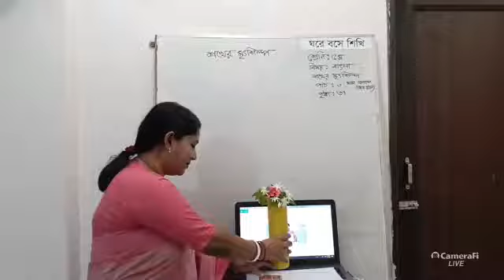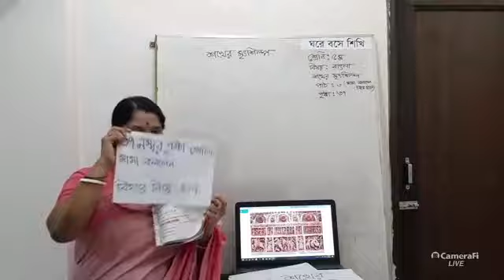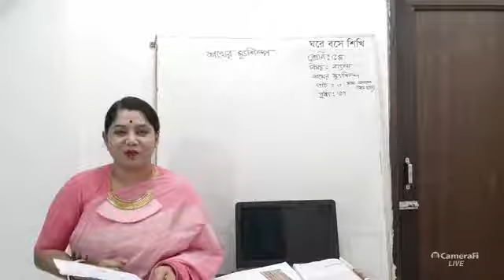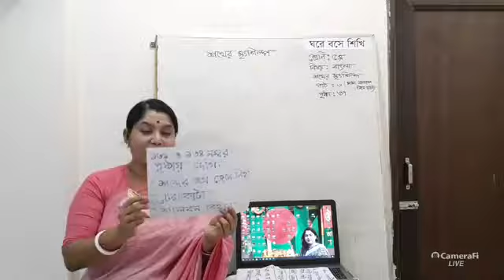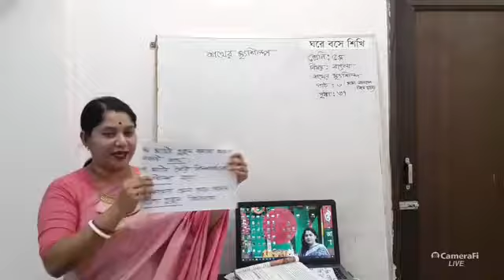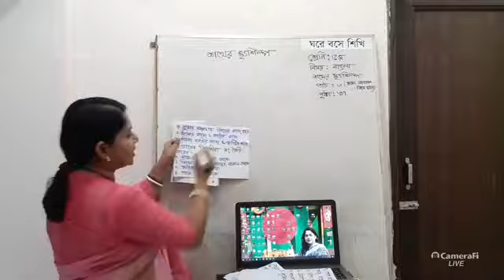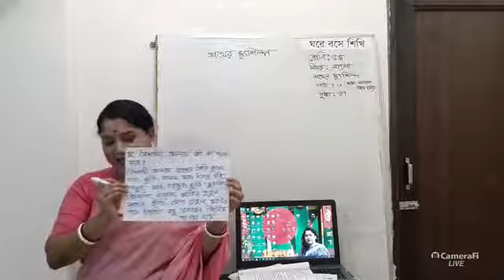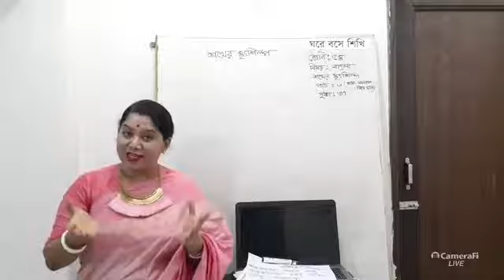শ্রেনী II ৫ম II বাংলা II শখের মৃতশিল্প পাট ৬ II ১ জুন